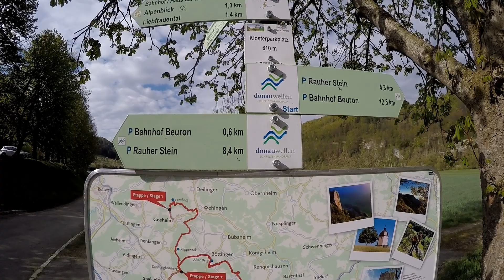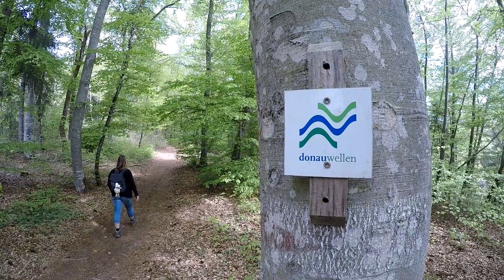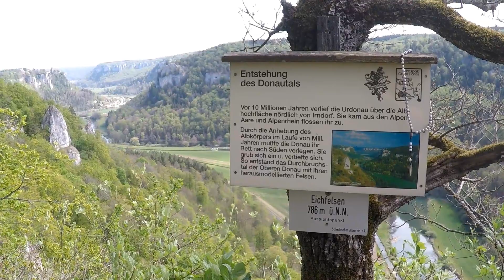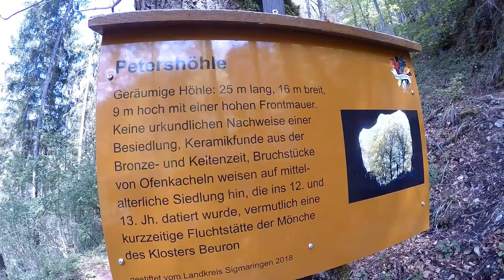Wanderung Donau Welle - Eichfelsen Panorama (oberes Donautal)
Wanderung Eichfelsen Panorama

Wir sind nochmals unterwegs im oberen Donautal und wandern ab dem Kloster Beuron den Premiumweg Donauwelle - "Eichfelsen Panorama"

Eine einfach nur geile Tour mit tollen Felswänden und traumhaften Aussichten in einer wundervollen Landschaft.

Zwar ist der eigentliche Weg ab der 2. Donau-Überquerung, genauer: kurz hinter der Maurushöhle gesperrt, wir gehen dort dennoch weiter!
Die Sperrung begründet sich in einem bereits erfolgten Bergsturz an einer kurzen Felswand. Diese Felswand weist starke Brüche auf und hier können jederzeit gewaltige Gesteinsmassen auf den direkt angrenzenden schmalen Pfad stürzen! Eine Gefahr die wir bei 4-5 Sekunden Passierdauer und Bergerfahrung in Kauf nehmen können!

Anderen muss ich unbedingt davon abraten das nachzumachen! - Wenn hier etwas abbricht können das zig Tonnen sein die von oben direkt über den Pfad hinweg in die Tiefe stürzen, wo etwa 30 Höhenmeter tiefer am Steilufer der Donau schon einiges großes Blockwerk liegt! Es kann Euer Leben kosten!

DonauWelle Eichfelsen-Panorama
Superleckere DonauWelle mit Sahnehaube! Tour rund ums Kloster Beuron mit den Premium-Aussichten.

Bevor es bei dieser Tour hoch hinausgeht, starten wir im Tal der Donau am Kloster Beuron, das zu Füßen hoch aufragender Felsen liegt. Das imposante Klosterareal wurde in der zweiten Hälfte des 11. Jahrhunderts erbaut und ist seit 1863 ein be­stehendes Benediktinerkloster.
Nach dem Start queren wir die Donau über die überdachte, historische Holzbrücke und folgen dem DonauWellen-Symbol (grün-blaue Wellen auf weißem Grund), das uns die gesamte Wegstrecke die Richtung vorgibt. Dann steigen wir steil bergan und erreichen nach einigen Windungen die Höhe des Albtraufs. Bis zum Eichfelsen bleiben wir nun auf etwa derselben Höhe. Am Wegpunkt Beuroner Steige und kurz vor Irndorf wenden wir uns nach rechts und gelangen so nach 1 km zum ersten eindrucksvollen Aussichtspunkt unserer Tour. Vom Spaltfels können wir die grandiose Aussicht auf Beuron und in das Donautal genießen. Wir wandern weiter und erreichen am Rande von Irndorf schon unseren nächsten Aussichtspunkt denn in der Nähe des Wanderheims lohnt sich ein kurzer Abstecher zum Aussichtspunkt Rauher Stein, der uns in einem ganz anderen Blickwinkel die Schönheit des wildromantischen Donautals offenbart.

Entlang weiter Wiesen- und Feldlandschaften folgen wir dem Weg durch den Irndorfer Felsengarten, der eine Fülle seltener Pflanzen des Karsts präsentiert, zum Eichfelsen. Der »Panorama­balkon« gilt als einer der schönsten Aussichtspunkte des Donautals und lässt uns zu den Burgen Wildenstein und Werenwag und zu den grauen Karstfelsen, die sich wie Felsnadeln über die Donau erheben, blicken.

Am Felsengarten beginnt der Abstieg ins Donautal. Mit Blick auf die hoch auf einem Felsen thronende Burg Wildenstein überqueren wir die Donaubrücke und wenden uns dann nach rechts. Entlang eines malerischen Uferpfades gelangen wir zur Maurushöhle am Roten Brunnen. Mit etwas Glück können wir in den Steilhängen wild lebende Gemsen entdecken. Ein Stück weiter flussaufwärts entdecken wir die nächste Höhle. Über eine robuste Holztreppe können wir die imposante Peters­höhle erreichen. Anschließend führt uns der malerische Pfad mit herrlichen Ausblicken zurück nach Beuron und zu unserem Ausgangspunkt.

Nachtrag:
Wichtiger Hinweis:
Aufgrund eines massiven Felssturzes im vergangenen Jahr in der Nähe der Roter-Brunnen-Höhlen/Maurushöhle ist hier kein Durchgang auf dem bisherigen Verlauf mehr möglich.
Es muss deshalb ein Umweg, der allerdings zwar anstrengend, aber sehr attraktiv ist, hoch zur Burg Wildenstein in Kauf genommen werden

SchwierigkeitMittel
Länge14 km
Dauerca. 5:15 h
Aufstieg590 m
Abstieg590 m
Höchster Punkt819 m. ü. M.
Niedrigster Punkt600 m. ü. M.